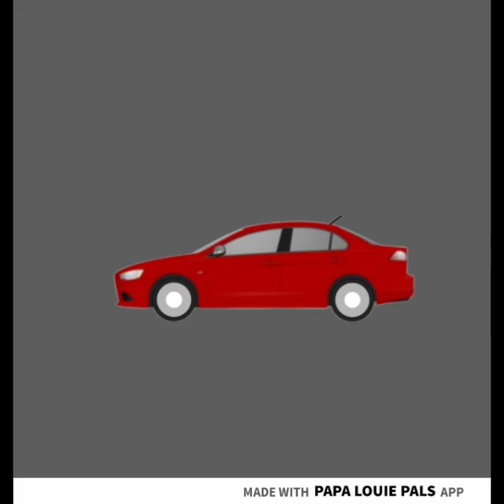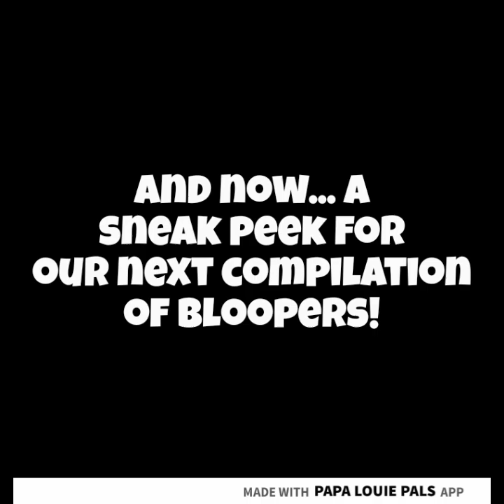[PLP] Stinger Studio Pals S8 E11 - Last Stand (Part 3)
This episode was crazy.

In the last part of the tenth episode, Damien is coming to Hue Vrain and Lei. In the past, Hue Vrain saw Rigby and Damien in the conversation, then he ran away. He decides to blow up the black car, so Damien is cooked. In House #37, everyone listens to Doan and Whippa about helping Hue Vrain and Lei. Rodion, Nyx, G36, MP7, Tarma, and Eri had their guns. Marth, Lenard, Rysen, and Joshua chose HK416. Chuck, Steven, and Brody chose XM8. Yui and Skyler chose MP5. Glaizelle chose FP6, and Allan chose HK MG4. In House #21, someone rang Victor's phone, it was Doan, and Victor answered it. Doan needs Victor and DeeDee to go to House #37, Victor chooses XM8, and DeeDee chooses MP5. The Filipino duo fights against the Russian duo, it's up to Hue Vrain and Lei to stop Rigby and Polina and save their twin daughters and friends.

Characters (Pals):
Hue Vrain M. Ayangco (Me)
Joanna Lei O. Arandilla/Lei
Damien V. Yegorov (Demise)
Marth Paolo Tenorio
Lenard Se
Rysen N. De Leon
Joshua Genesis S. Engarguez
Glaizelle M. Genoveso/Glai
Nikodim "Rodion" Egorov (From COD: MW 2019)
Nyx (From COD: Mobile)
G36 (From Girls' Frontline)
MP7 (From Girl's Frontline)
Tarma Roving (From Metal Slug Series)
Eri Kasamoto (From the Metal Slug Series)
Victor Kairosh
Deschanel Bazemore/DeeDee
Rigby I. Antonov
Polina P. Pavlova

Characters (Customers):
Doan
Whippa
Chuck
Steven
Yui
Allan
Brody
Skyler

Tangerine Dream, Woody Jackson, The Alchemist, Oh No, & DJ Shadow - Fame or Shame
Hans Zimmer & Lorne Balfe - Plan B
Valve - Lab Practicum
Rio Hanamoto - Devil Kazumi
Akira Yamaoka - Betrayal